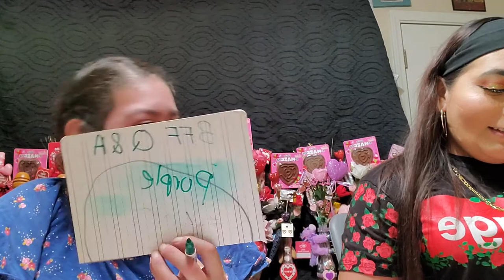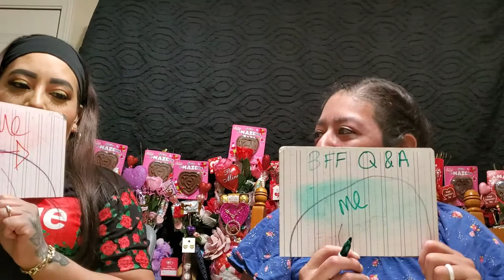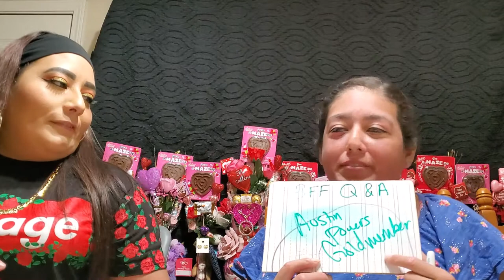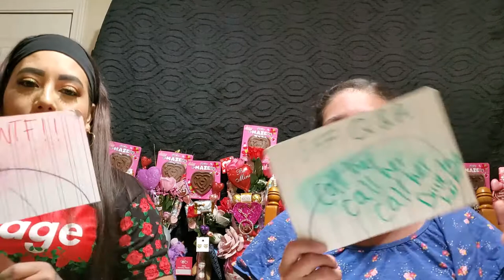Q&A WITH MY BFF/ 25 YEAR FRIENDSHIP/ OUR FIRST FIGHT SHE HAS ANOTHER BEST FRIEND/ DOES SHE KNOW ME?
MADE A VIDEO ANSWERING SOME QUESTION TO SEE IF WE KNOW EACH OTHER WELL ENOUGH.